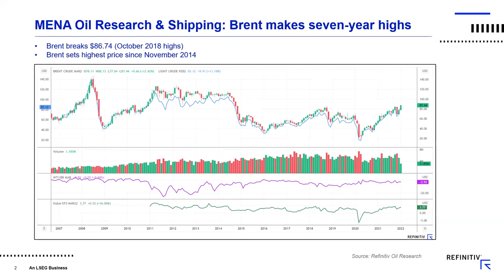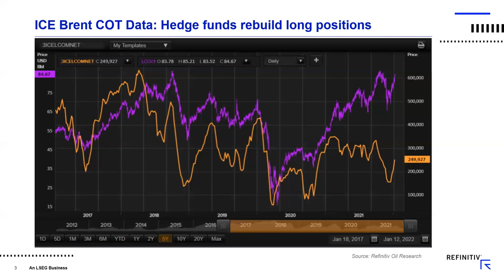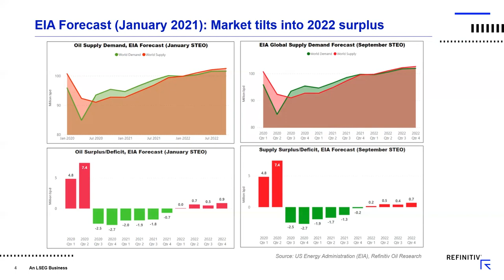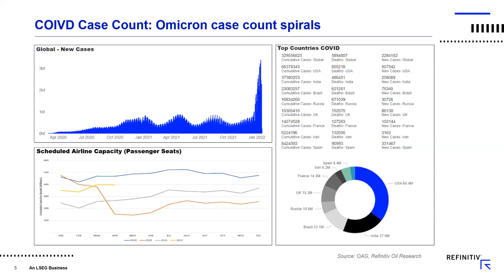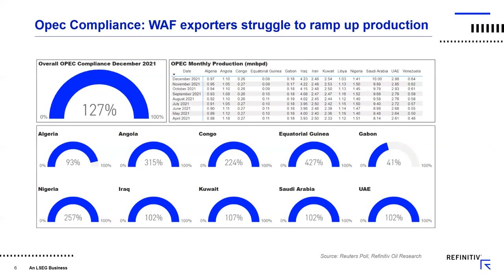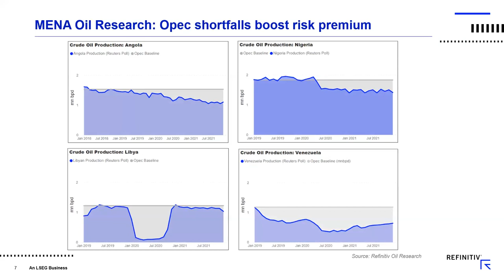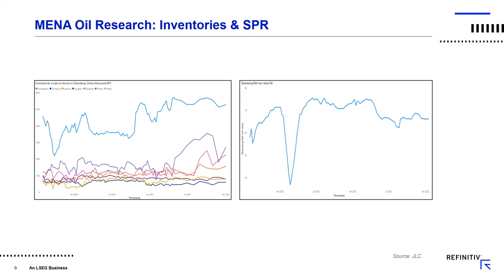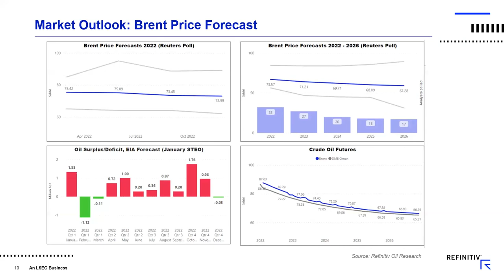MENA Oil Market Briefing: $100 Brent Amid a Rising Risk Premium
Join Refinitiv Analysts, Sudharsan Sarathy and Timothy France, as they examine critical supply and demand indicators, Opec policy, and the near-term price outlook for crude oil.